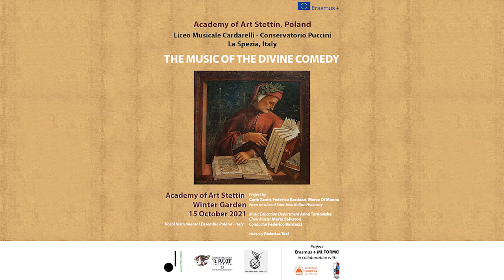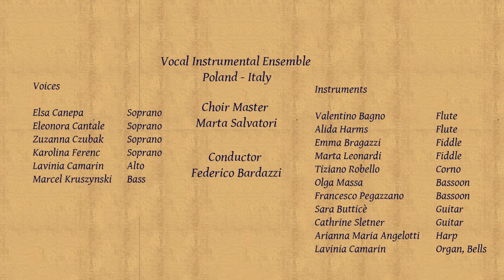14 Agios 2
Academy of Art Szczecin, Poland

Liceo Musicale Cardarelli - Conservatorio Puccini

Project Erasmus + MI.FORMO
in collaboration with
Accademia Europea di Firenze

Tadeusz Szeligowski state Music School
of the First Degree in Szczecin

Academy of Art Szczecin
Winter Garden
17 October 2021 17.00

THE MUSIC OF THE DIVINE COMEDY

Project by Carla Zanin, Federico Bardazzi, Marco Di Manno
From an idea of Suor Julia Bolton Holloway

Music Education Department Anna Tarnowska
Choir Master Marta Salvatori
Conductor Federico Bardazzi video

by Federica Toci

Vocal Instrumental Ensemble Poland - Italy

Voices
Elsa Canepa Soprano
Eleonora Cantale Soprano
Karolina Ferenc Soprano
Marta Leonardi Soprano
Lavinia Camarin Alto
Zuzanna Czubak Alto
Marcel Kruszynski Bass

Instruments
Valentino Bagno Flute
Alida Harms Flute
Emma Bragazzi Fiddle, Bells
Marta Leonardi Fiddle
Tiziano Robello Corno
Olga Massa Bassoon Francesco Pegazzano Bassoon
Sara Butticè Guitar
Cathrine Sletner Guitar
Arianna Maria Angelotti Gothic Harp, Portative Organ
Lavinia Camarin Portative Organ, Bells

Narrative Voices Arianna Angelotti, Catherine Sletner Dante Valentino Bagno
Video by Federica Toci
Video Projection Eleonora Cantale

Sample Sounds Gothic Harp, Portative Organ Nicola Cavina, Luca Bimbi

Conductor Federico Bardazzi